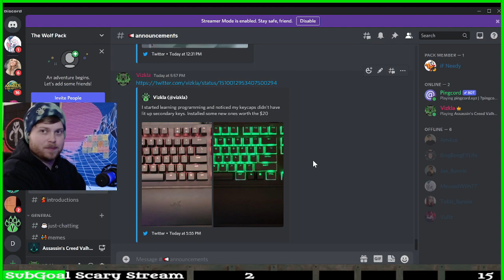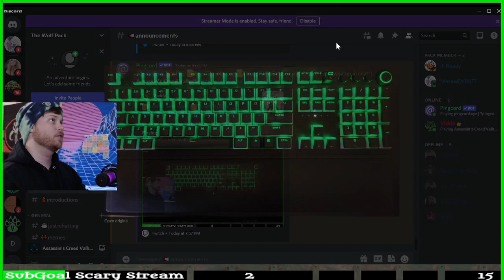ASSASSIN'S CREED VALHALLA Walkthrough Gameplay Part 12 - (FULL GAME)